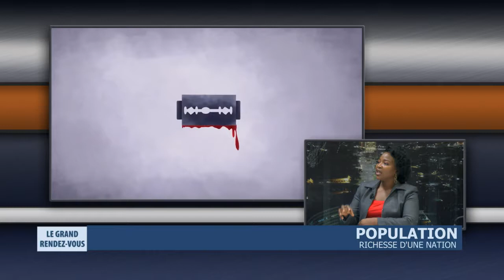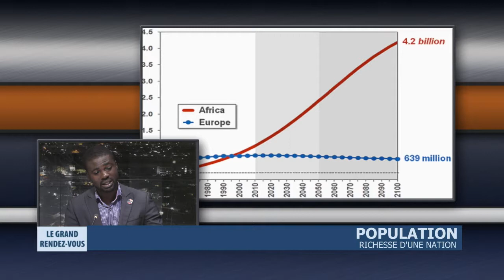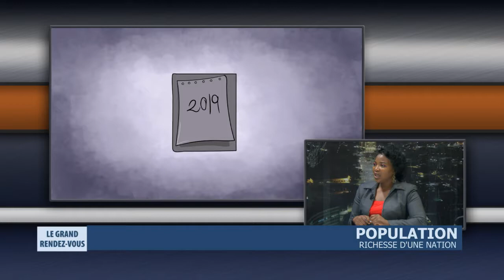Population - Richesse d'une nation